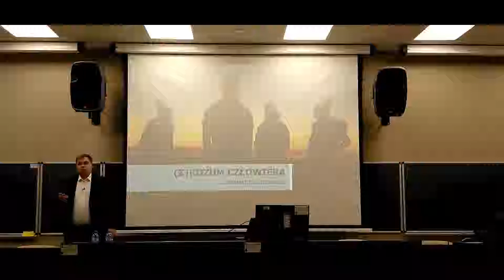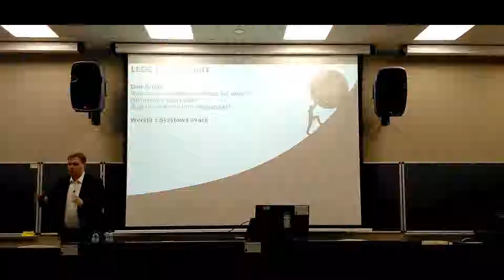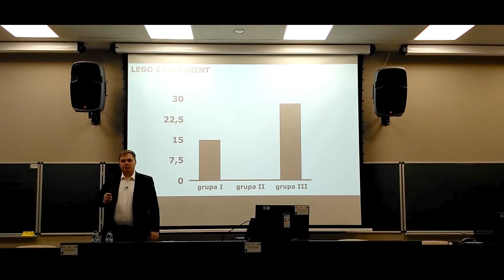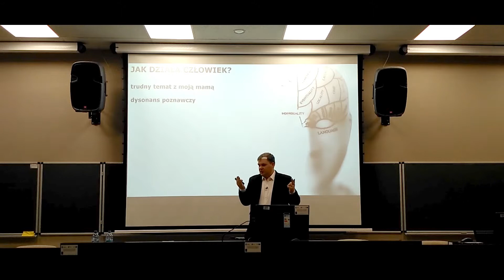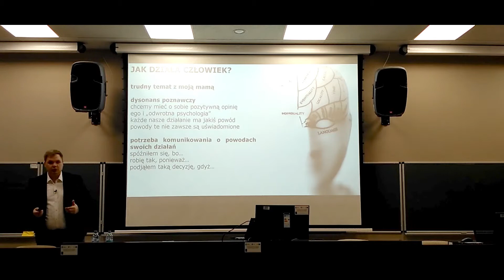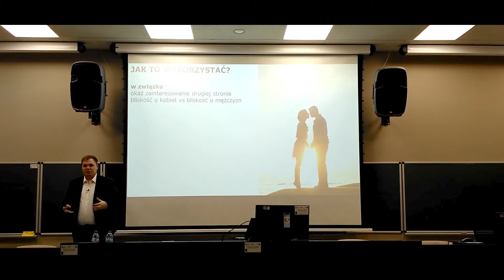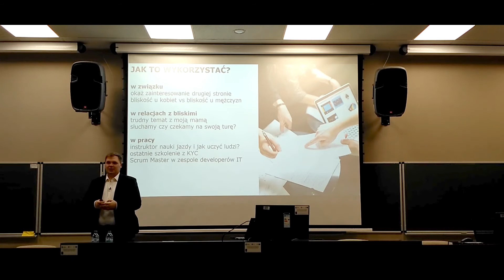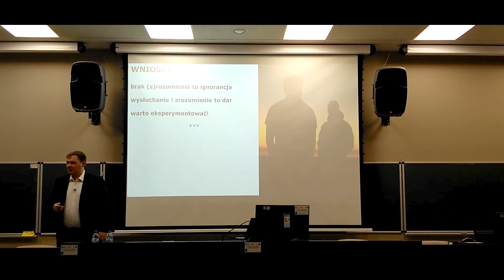Jak zrozumieć innych ludzi?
Obejrzyj cały wykład i dowiedz się:
- jak empatycznie zrozumieć drugiego człowieka
- jak wspierać ludzi tak, aby naprawdę im pomagać
- dlaczego warto używać trzech magicznych słów
... i jak w naszych wszystkich relacjach międzyludzkich mądrze zadbać o siebie.

Bibliografia, źródła i materiały znajdują się w opisie pełnego wykładu.